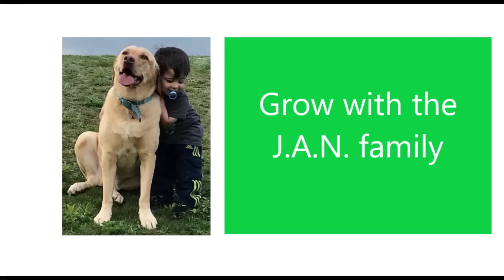Saaho Teaser Reaction! Prabhas / Shraddha Kapoor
Awesome! Watch our reactions to the next big thing.